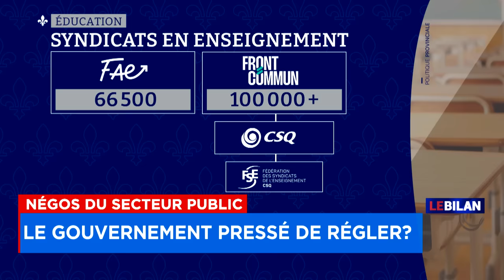Offre bonifiée: «la véritable négociation commence» - Entrevue avec Marc Ranger, Le Bilan